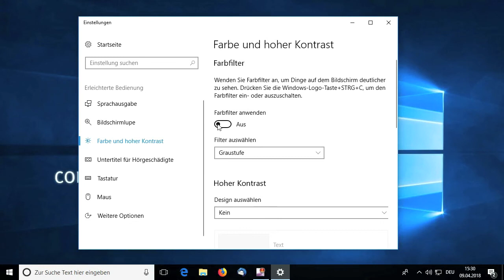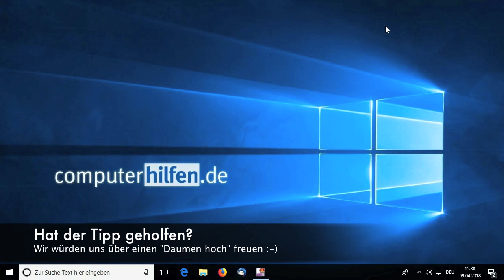Windows: Bildschirm schwarz-weiss? Das hilft!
Mit einer Tastenkombination lässt sich ein schwarz-weißer Bildschirm schnell wieder auf bunt umstellen - alternativ korrigiert man den Bildschirm über die Einstellungen! Mehr dazu